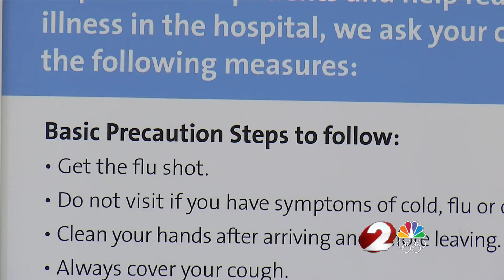Public health officials urge flu prevention during holiday season